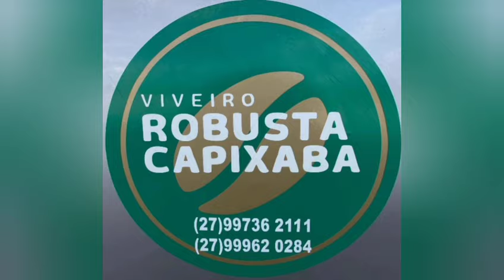hoje foi O último dia de colheita com a máquina colhedora